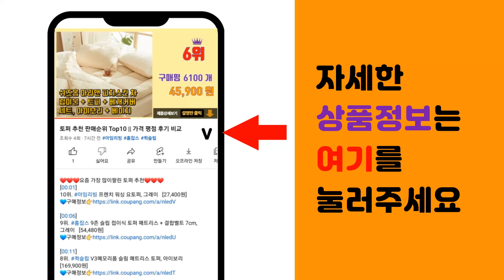오토바이방한토시 추천 판매순위 Top10 || 가격 평점 후기 비교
❤️❤️❤️요즘 가장 많이팔린 오토바이방한토시 추천❤️❤️❤️

[00:01]
10위. 윈드다이브 오토바이 핸들 방한 토시 장갑 방풍 방수 EVA 커버 세트, 블랙 [14,190원]

[00:06]
9위. 모토로이 오토바이 배달대행 방한 핸들토시, 1세트, 블랙 [14,900원]

[00:11]
8위. 오토바이토시 방한토시 겨울토시 핸들토시 오리지널토시 바이크 스쿠터 별토시, 오리지널스타, [10,500원]

[00:16]
7위. 23년 오토바이 방한토시 RAVER 업그레이드 겨울 토시 방수커버 네오프렌 라버토시 겨울장 [40,900원]

[00:21]
6위. 핸드핫 오토바이 토시 방한 겨울 장갑 글러브 [27,650원]

[00:26]
5위. 오토바이토시 방한토시 스타토시 겨울토시 핸들토시 오리지널토시 발토시 무릎토시 바이크 스쿠터 [13,500원]

[00:31]
4위. 스위스마운틴 더핫 오토바이 방한토시 + EVA 방수커버 세트, 블랙 [18,750원]

[00:36]
3위. 22년 오토바이 방한토시 RAVER 업그레이드 겨울 토시 네오프렌 라버토시 겨울장갑 방한 [34,000원]

[00:41]
2위. 오토바이 방한 핸들 토시 워머 HW-1018M, 블랙(워머) [15,120원]

[00:46]
1위. 오토바이 겨울토시 RAVER 밸크로드토시+비닐커버 방수커버 방한토시 겨울장갑, 비닐커버선택 [34,000원]